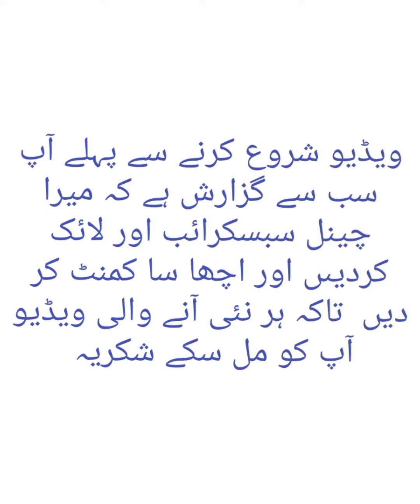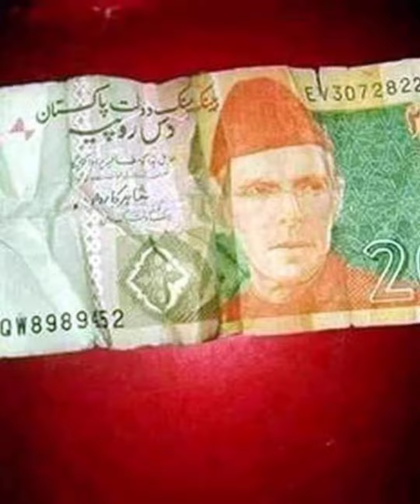Pakistani Juggar very Funny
Pakistani  science dan very funny funny  jogar